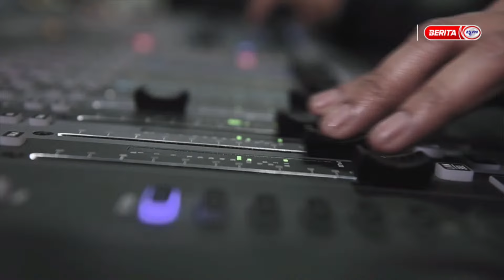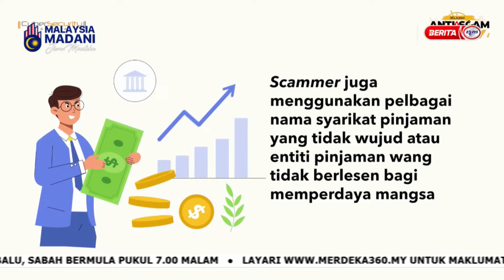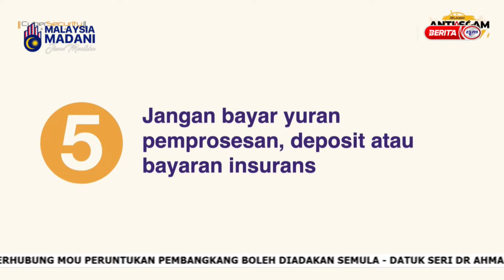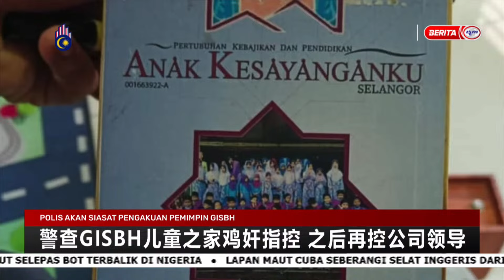16 SEPTEMBER 2024 - BERITA MANDARIN